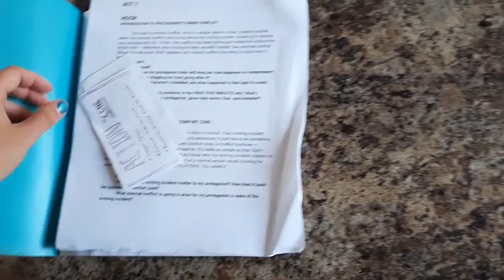Chatting about Our Writing Process + Reading Poetry 🏞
We hope you enjoy this video! It was a lot of fun to make, and we'd love to hear about your writing process or any writing you have done recently!